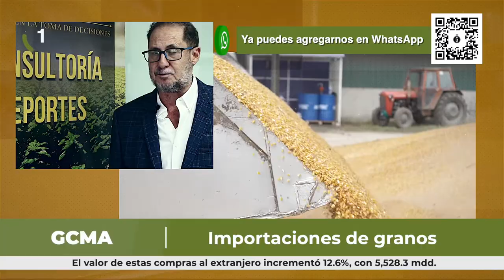Pecuarios TV: Las breves del sector ganadero - 03 Junio